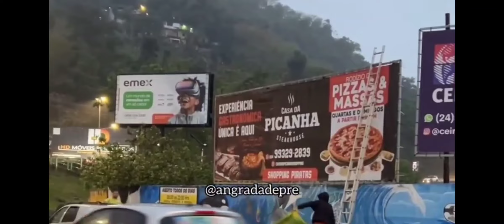Ninguém acreditaria se não fosse Filmado